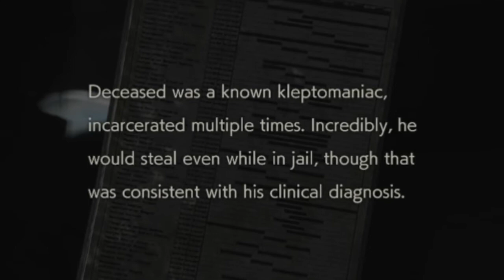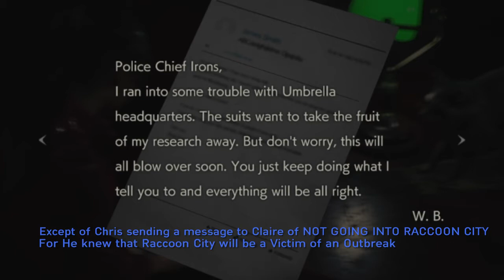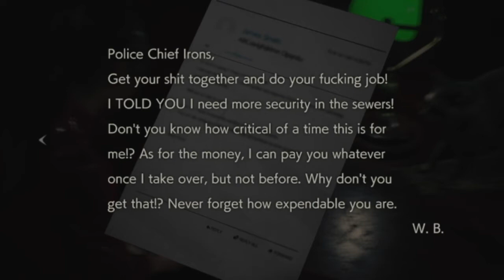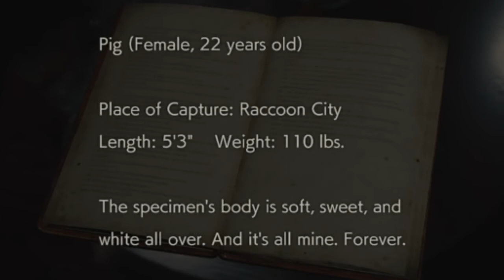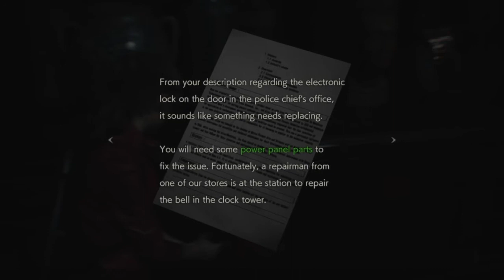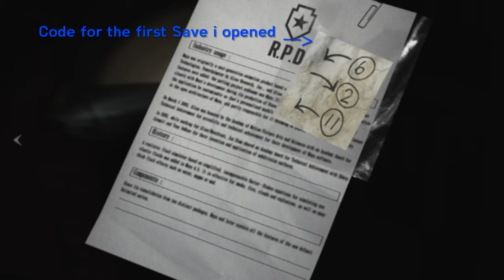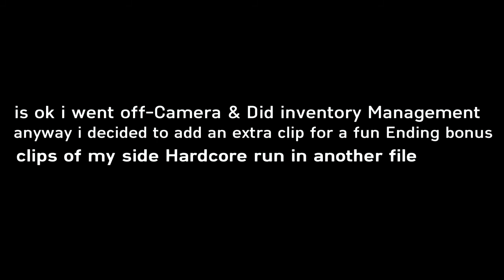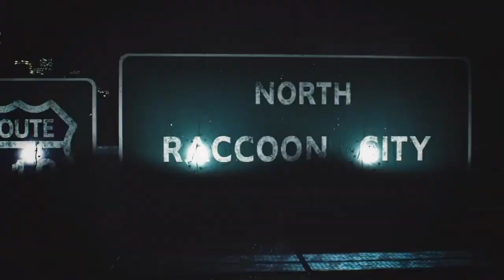Resident Evil 2 Remake: in-depth story Driven full playthrough | Claire A | damn Lickers! - part 05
Special thanks to Sadie:
Let's kill LiCKERS with a knife!
Welcome to episode 05 of my Resident Evil 2 Remake: Claire A New game
Biohazard 2 remake 2019
an in-depth lore story driving playthrough
and tactical gameplay
my intention is to do a full 100% playthrough playlist for each Leon and Claire redfield path
A & B for each hero
so LEON A - B
Claire A - B
i have future plans for a Hardcore run after i finish with this long immersive project